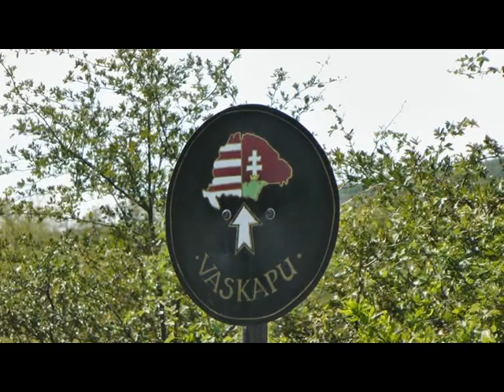Csákvár sigmond film.mpg